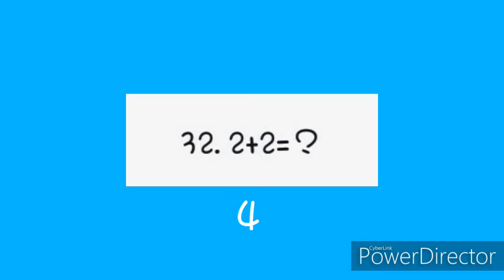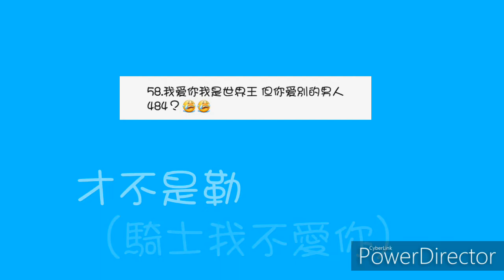50個訂閱QA（下集）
我感覺出10題就好了